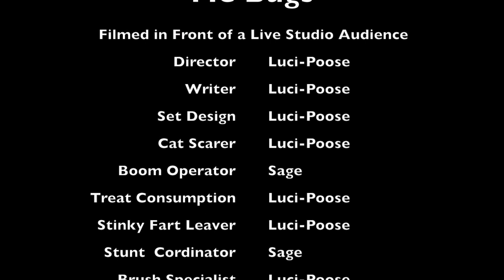Stop Touching Me Bugs!! - A Metal Song about My Dog and Some Bugs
You can check out all of my musical projects and releases at my website or YouTube